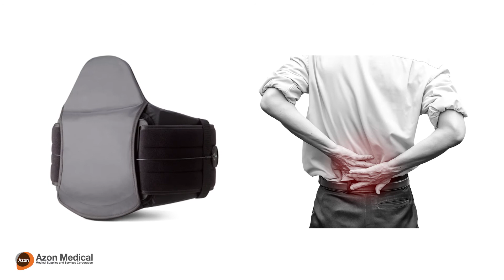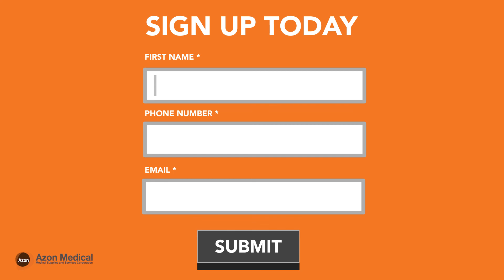Azon Medical Benefits of DME Promo